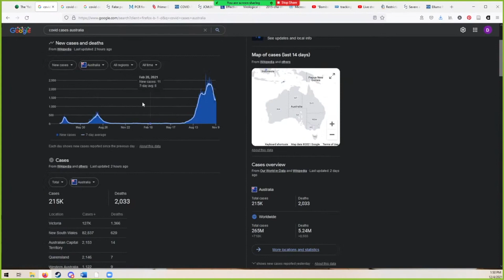"That's government data!"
Where else to follow me (I don’t always check my inboxes on these platforms): Twitter: @Debunk_The_Funk Instagram: debunk_the_funk